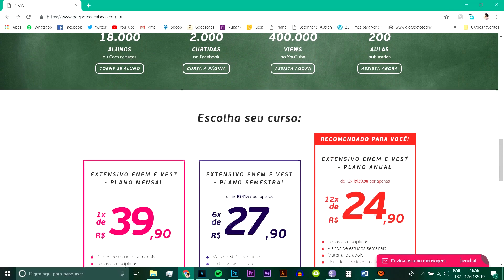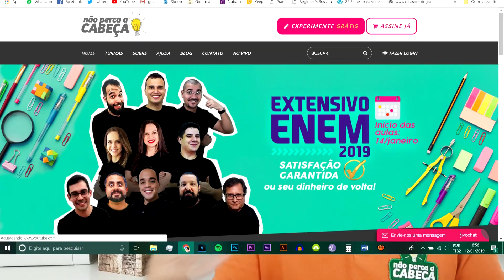Nova programação do canal | Não Perca a Cabeça 2019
➡️ Já pensou ter TODO o conteúdo do vestibular organizado em mais de 500 videoaulas, com o mesma qualidade e os mesmos professores do canal?!

Além de simulados, monitoria, exercícios resolvidos em vídeo, lives exclusivas... 😍😱 É possível ter acesso a tudo isso e muito mais pagando super pouco! 💰

🎁 CUPOM EXCLUSIVO: NPAC2019

➡️ Sabe qual o segredo para uma redação nota 1000? TREINO! ✅ Por isso nós preparamos um ebook com as principais dicas para a dissertação do Enem 📝 e mais de 15 propostas de redação para você treinar ao longo de 2019 e arrasar na prova! 😉